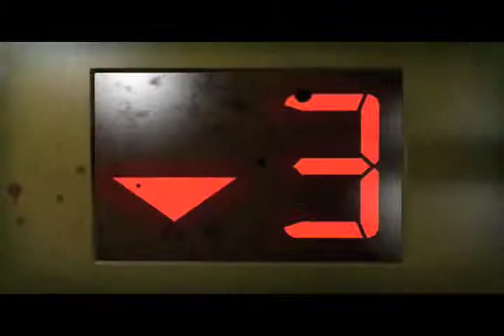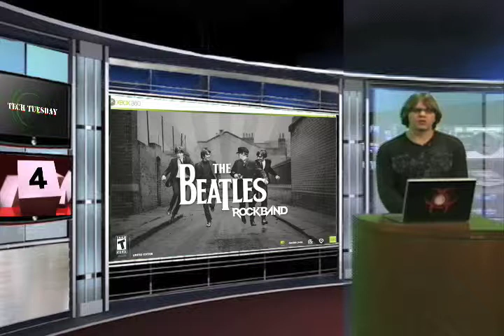Tech Tuesday 12-2 Holiday Gaming Guide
Just in time to pick them all up for the holidays. yes, i will accept gifts from fans in the form of games and Microsoft points